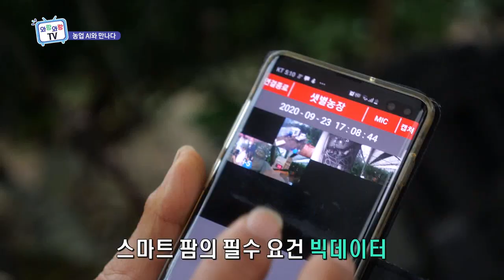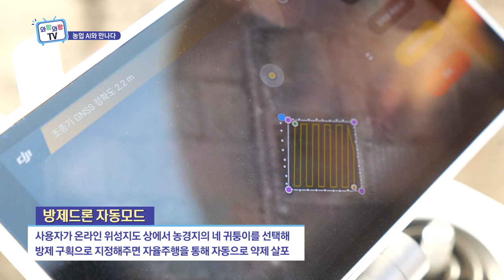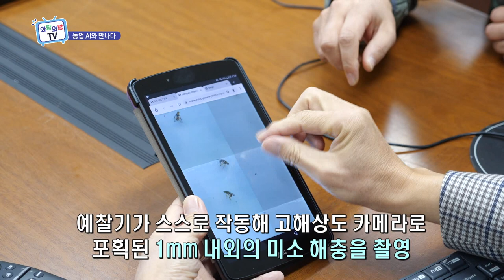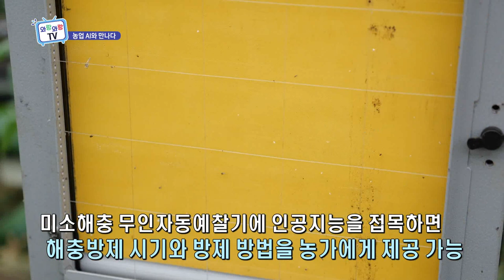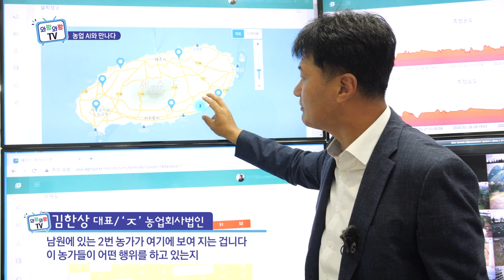농업, AI와 만나다 (와랑와랑 TV)